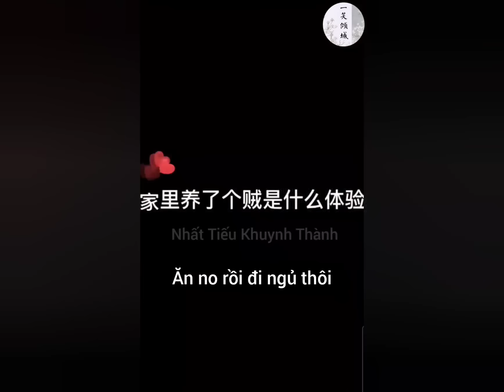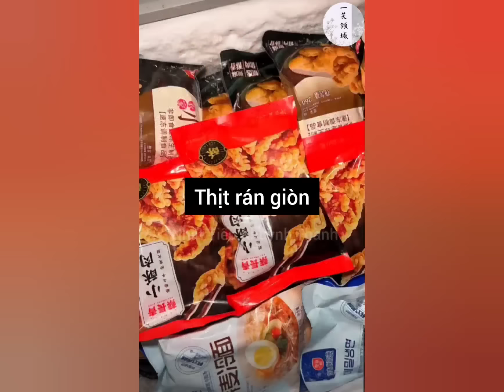Douyin🍉🍉🍉- Nhà có tiệm tạp hóa là trải nghiệm như thế nào [Vietsub]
🥢Bảo sao bán toàn thấy lỗ nhẹ hóa ra là đêm có ng ăn vụng🤭. Nhà tôi mà bán hàng thế này chắc tôi ăn hết sạch mất🤤🤤🤤
🥢Cre:  凉湉子的日常 [抖音]
🥢Ko Reup bản dịch dưới mọi hình thức. Xin cảm ơn!